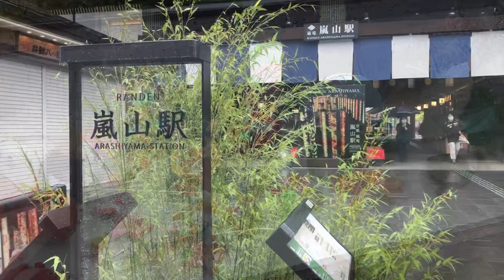2023年5月14日(日) 小雨の朝の京都嵐山☂️ Kyoto Arashiyama on a rainy morning